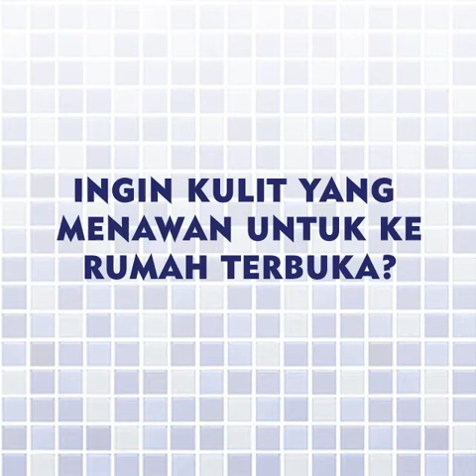NIVEA Malaysia x In-Shower Skin Hack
NIVEA developed a series of skin hack videos to promote the use of it's In-Shower Conditioner during the Ramadan and Hari Raya period as part of their online video marketing content. The micro video showcase how effective the innovative body product is in giving a smooth and comfortable feeling.

Connect with ATC.social!

Are you an influencer?